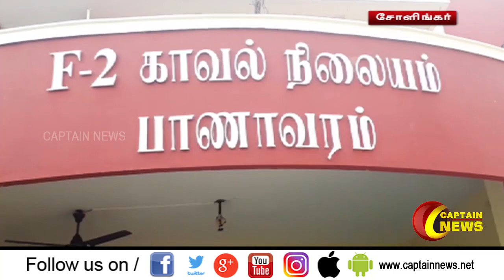24.08.2020 | காலை 9 மணி விரைவு செய்திகள் | POLITICAL | CORONA NEWS UPDATE | CAPTAIN NEWS